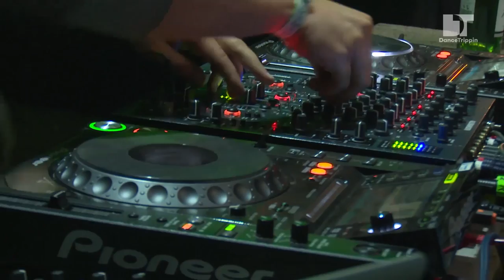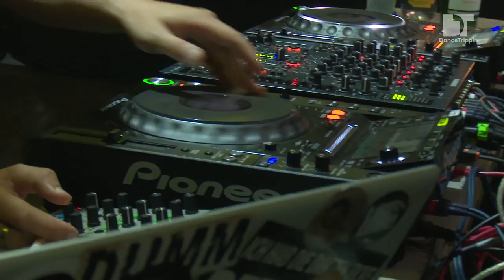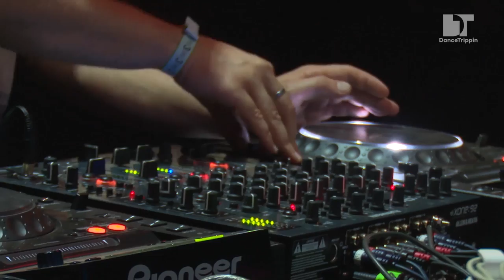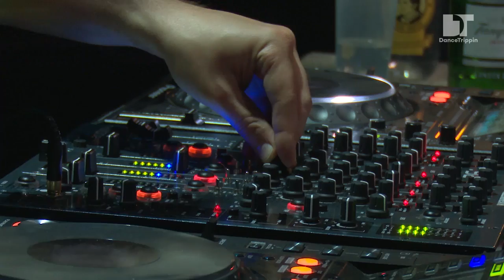Wankelmut | Nature One | Germany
At Nature One 2017, Berlin DJ Wankelmut proved to be a real crowd-pleaser. Enjoy his catchy House set from the House of House stage!